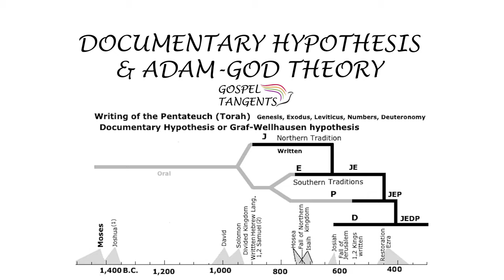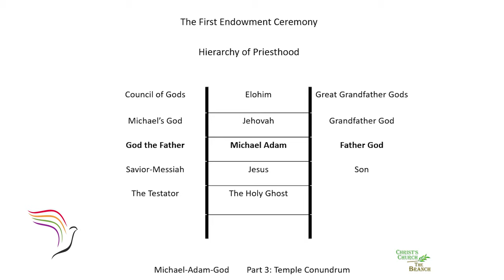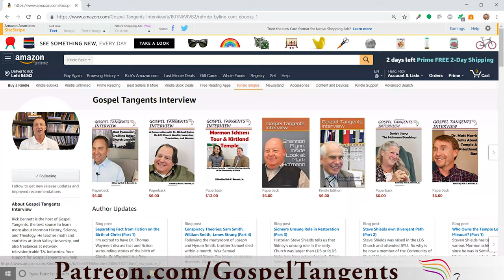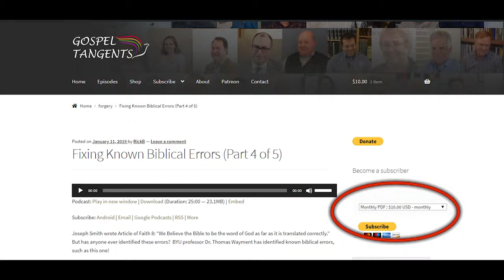384: Documentary Hypotheses & Adam-God (Part 4 of 8 Shaffer/Patrick)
The Adam-God doctrine identifies Elohim and Jehovah as separate beings.  However, the Documentary Hypothesis states that these two names were used interchangeably for the same god in the Old Testament.  I asked 2 members of Christ’s Church how they dealt with that issue with regards to the Documentary Hypothesis.  Apostle David Patrick and Seventy Benjamin Shaffer share how they deal with this issue.